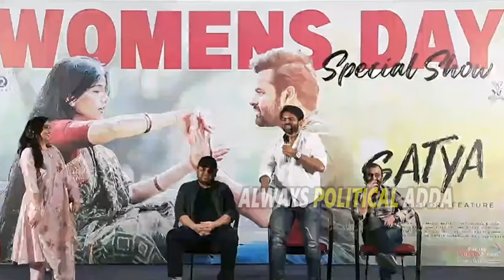నవ్వలేక సచ్చిపోయారు🤣🤣 | Sai Dharm Tej Hilarious Punches On Media Reporters | Satya Special Show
Sai Dharm Tej Hilarious Punches On Media Reporters | Satya Special Show @AlwaysPoliticalAdda